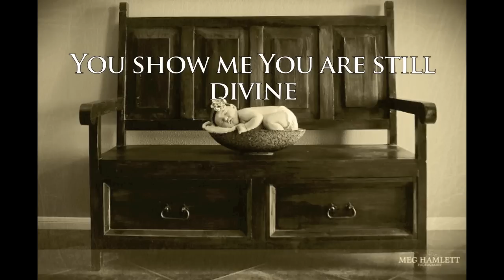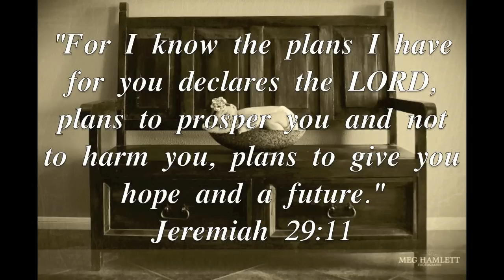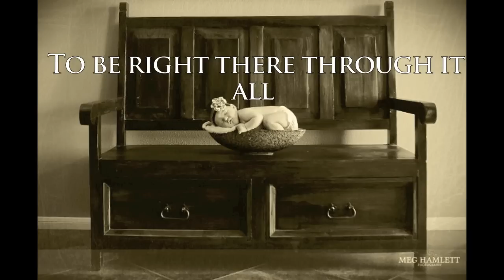"Rest In Providence" by Jeff Norman - Similar to Bethel, Hillsong United & Jesus Culture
This song is Jeff Norman's original song off of his EP "Rest In Providence". Please contact Jeff if you would like to use this song or video. Share freely on Facebook, Twitter and all other social media sites.

Below is a special word from Jeff about this song.

No matter how difficult life gets God is always in control. He loves us so much that He came and died for us so that we might know Him and experience everlasting life with Him one day. I hope this song touches you as it has me. God is glorious and good, all glory and fame be to Him!

We hope you enjoy this song!